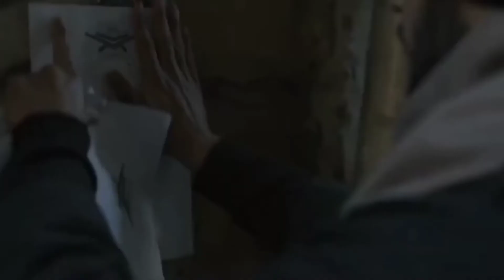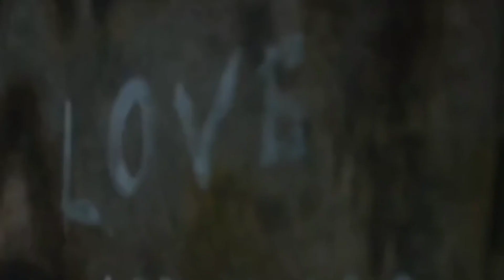The Kashmir files वर राज ठाकरे नी घेतला मोठा निर्णय म्हणले......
राज ठाकरे on the Kashmir files
raj thakre on the kashmir files